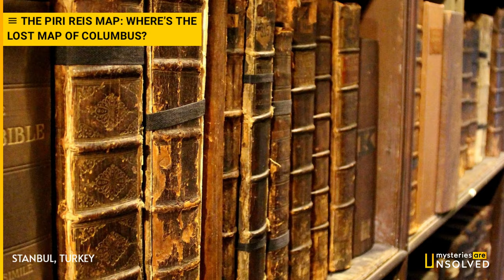The Mystery of the Piri Reis Map: Where's the Lost Map of Columbus?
In 1929, a map was found rolled up on a dusty shelf in a library at the Topkapi Palace in present day Istanbul, Turkey. The map is now famous as the “Piri Reis Map” which has sparked a heated debate around the world. When discovered, the Piri Reis Map drew immediate attention as it was one of the earliest maps of America, and the only 16th century map that shows South America in its proper longitudinal position in relation to Africa.

The map is drawn on gazelle skin and was compiled in 1513 by Ahmed Muhiddin Piri, better known as Piri Reis, who was an Ottoman-Turkish military admiral, navigator, geographer and cartographer. Approximately one third of the map which survives shows the western coasts of Europe, North Africa, and the coast of Brazil. Various Atlantic islands, including the Azores and Canary Islands are shown, as is the mythical island of Antillia and possibly Japan. The most puzzling aspect of the Piri Reis Map is its depiction of Antarctica.